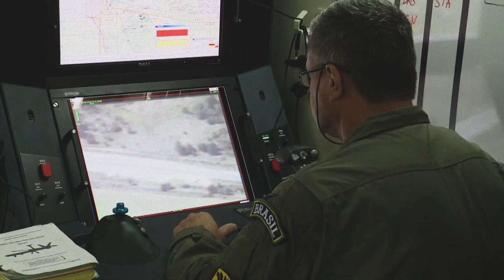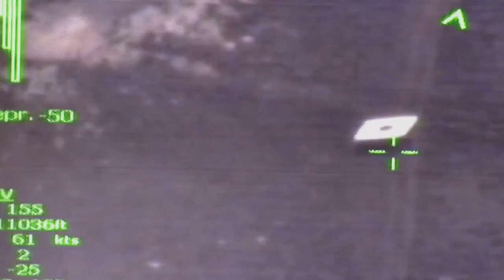Saab pays tribute to 80 years of the Brazilian Air Force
In 2021, @portalfab completes 80 years, when the then Ministry of Aeronautics was founded. In this video, we pay tribute to the Institution that for eight decades has been providing essential services to the Brazilian population through the actions of Controlling, Integrating and Defending the country. We are very proud to be part of this history.